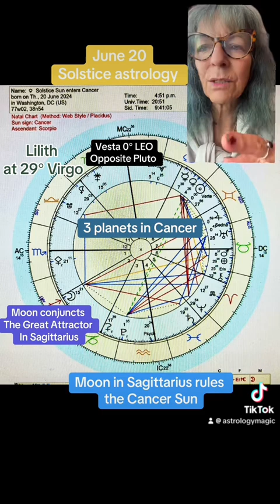June 20 Solstice Astrology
Happy Solstice, ancient pagan celebration, the longest day of light in the northern hemisphere sphere. It’s early this year a special rarity plus more. It’s the perfect time to get a fire art reading for the next 3,6, or 9 months into your future. Work with the sun travelling through your chart. But your in-depth reading with me now.
3 month forecast reading $88 US
6 month forecast reading $111 US
9 month forecast reading $177 1 hour